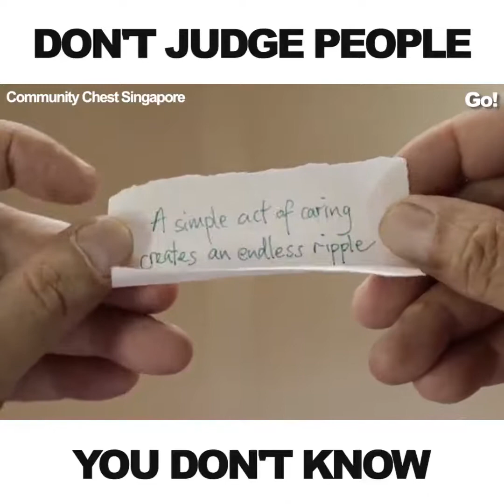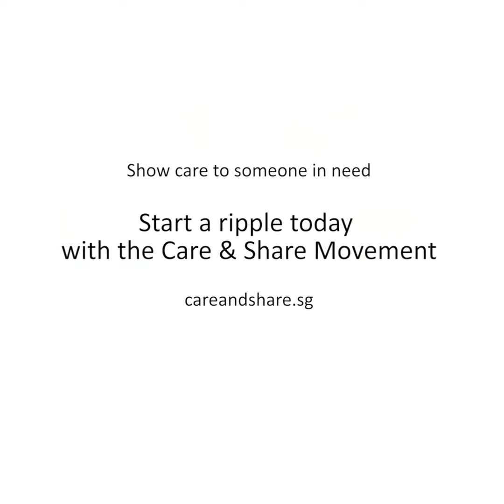A SIMPLE ACT OF CARING CREATES AN ENDLESS RIPPLE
DON'T JUDGE PEOPLE YOU DON'T KNOW